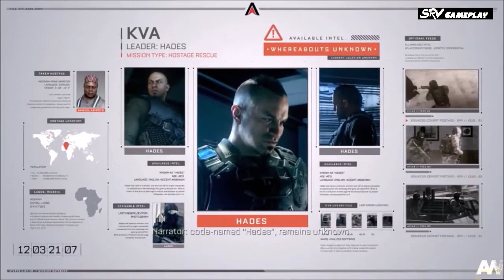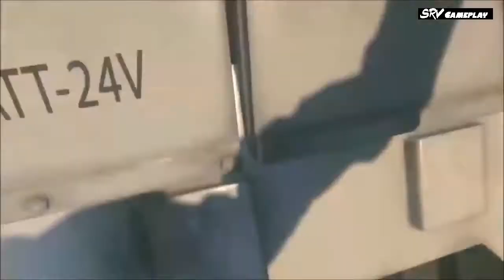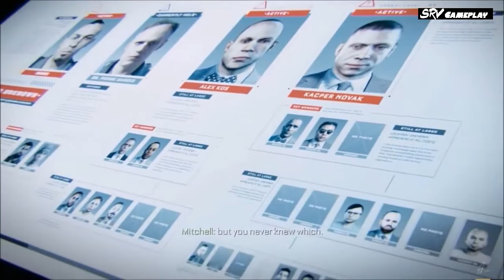Call of Duty: Advanced Warfare [Full Gameplay] Part 1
Call of Duty Advanced Warfare Full Game Part 1 -
Part 1 Gameplay included missions -
Mission 1: Induction
Mission 2: Atlas
Mission 3: Traffic
Mission 4: Fission
Mission 5: Aftermath
Mission 6: Manhunt
Mission 7: Utopia